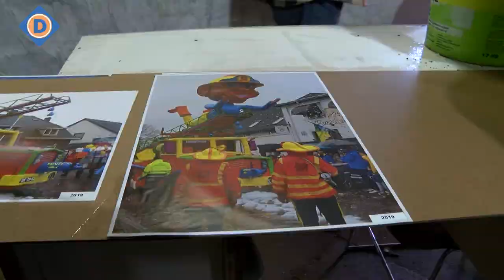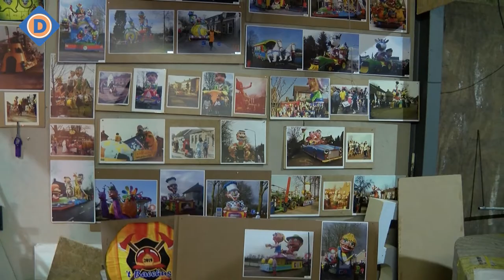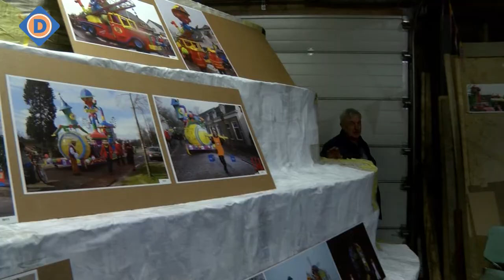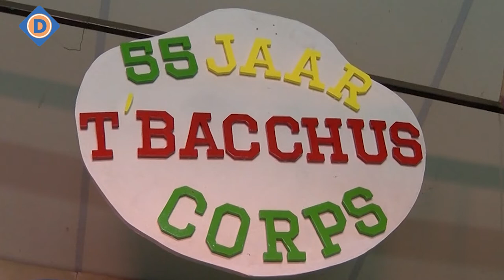55 jaar Bacchuscorps Esch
‘t Bacchuscorps uit Esch bestaat 55 jaar. Da's 5 x 11. Reden voor een feestje.